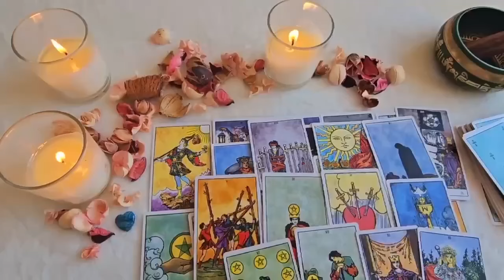TAURUS DON'T BE FOOLED! THEY'RE AFRAID OF NEVER FINDING SOMEONE TO LOVE THEM LIKE YOU